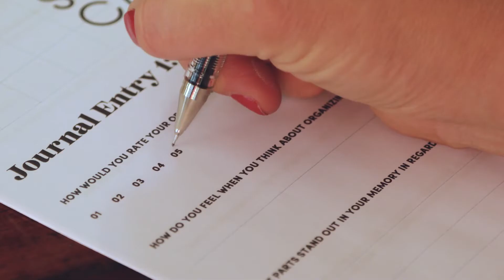Make Better Space: An Organizing Course That Will Change Your Life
Are you looking to find more calm, peace, and order in your life? Do you want to focus more on your life and less on the stuff surrounding you?

We're ready to solve all of these problems for you (and more)! Meet Make Better Space, a brand new organizing course from Space Camp. Learn the fundamentals Space Camp founder Julianna Strickland and her team use every day and how to personalize them to make better space in your own home. In this brand new course, we give you everything you need to visualize, plan, and create the organized home of your dreams. Our step-by-step lessons fit into your busy schedule, allowing you to work at your own pace. We take the guesswork out of organizing so you can enjoy your space, reclaim your time, and refocus on what’s important to you.